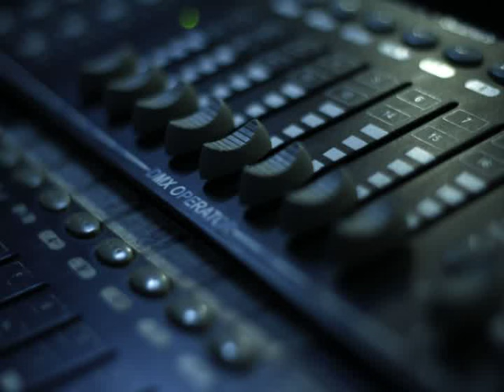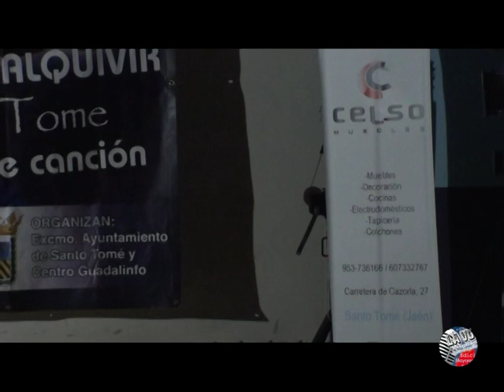Sonia Sánchez Quirante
Actuaciones de Sonia Sánchez Quirante en la 1ª gala de la 5ª Edición del Concurso La Voz del Guadalquivir celebrada en Santo Tomé el día 9 de abril de 2016.